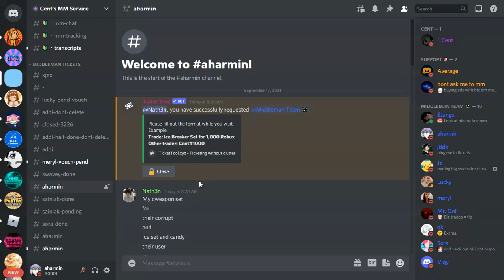239'th mm vid